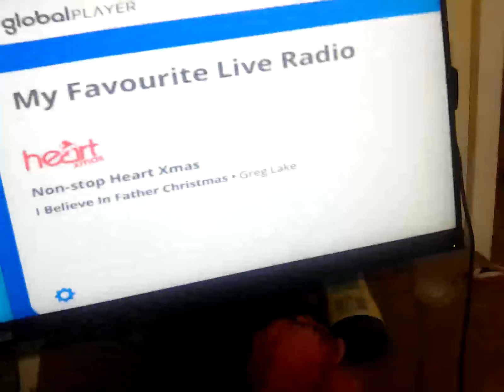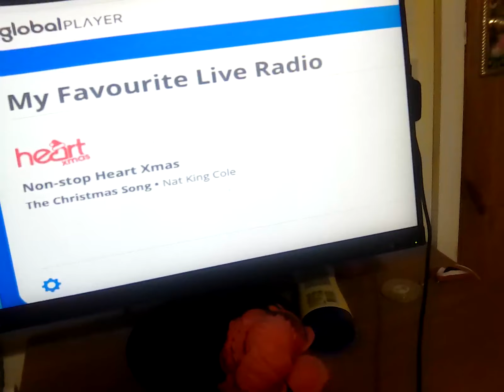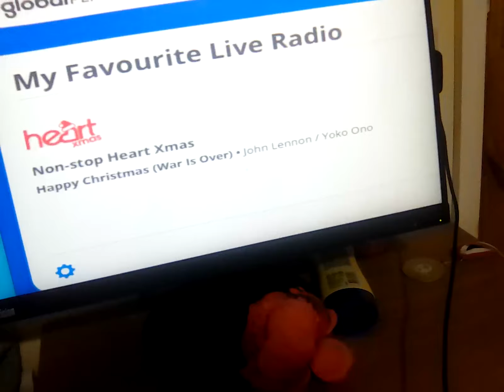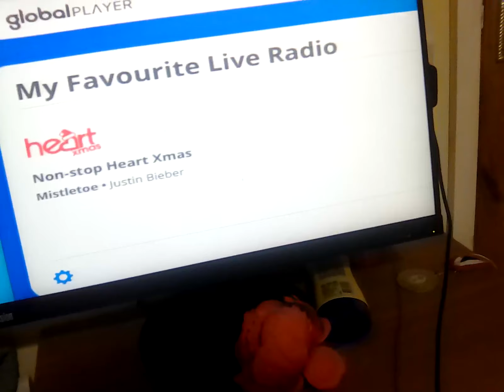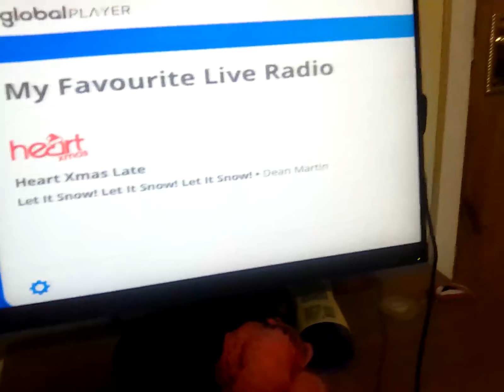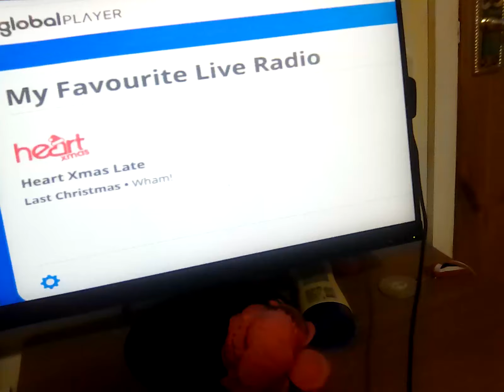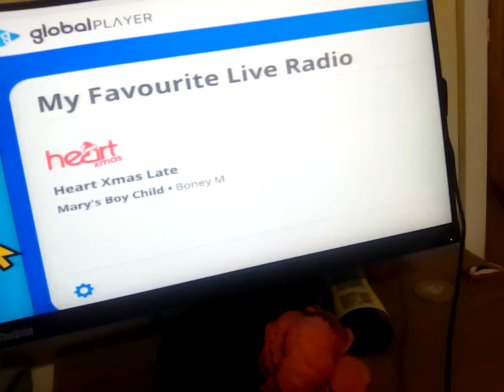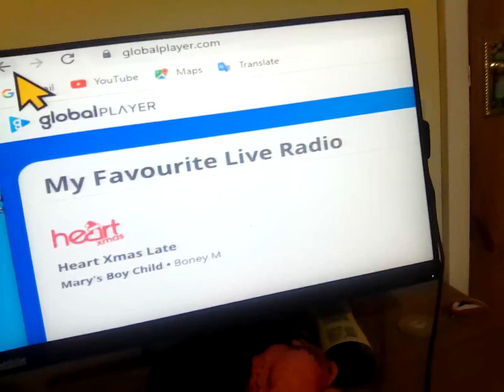24 October 2023